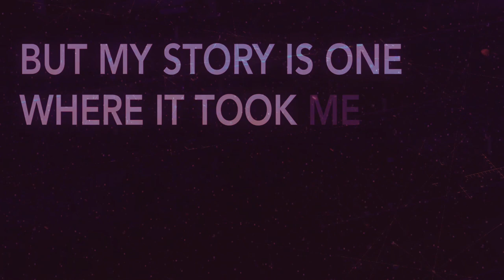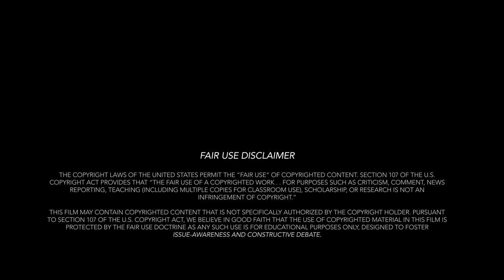Leadership in Action | Episode 2 | Madeleine Albright on the U.S. Response to the Conflict in Kosovo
COVID-19 may well be the greatest challenge the world has faced since World War 2. The virus has confirmed fears that world leaders would be unable to respond to a global crisis of this magnitude in a collaborative and effective way. With that in mind, it is now more important than ever to provide lessons learned and concrete policy recommendations to global leaders that strengthen the resilience of the international system.

Combining the expertise of former Foreign Ministers of the Aspen Ministers Forum with the research and multimedia tools of the Bertelsmann Foundation, the Leadership in Action series provides an innovative and dynamic visual platform to explore select ministers’ experiences leading in times of crisis and shares their leadership insights gained on the front lines of world politics.

In this episode, former American Secretary of State Madeleine Albright returns to one of the defining moments of her career to reflect on the U.S. intervention to end ethnic cleansing in Kosovo. From assessing the intentions of an unpredictable Serbian leader to managing the fallout from an accidental bombing of the Chinese Embassy in Belgrade, this installment tells the tale of high stakes geopolitical negotiations, overcoming adversity, and what it takes to find one's voice.